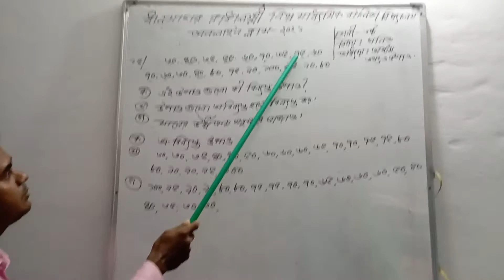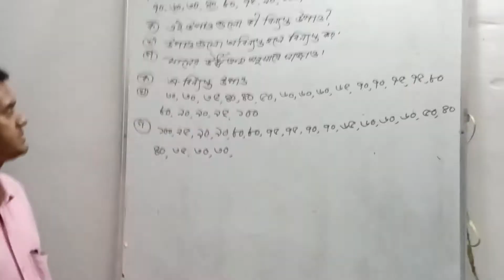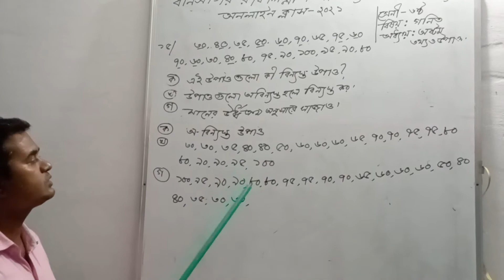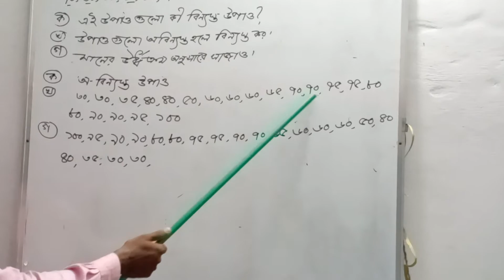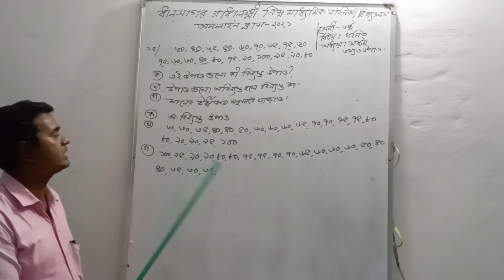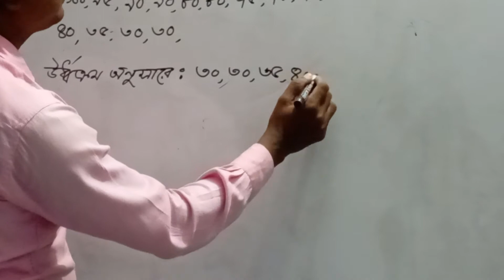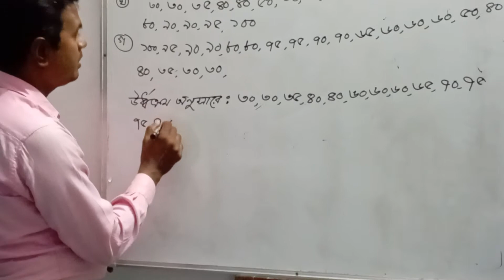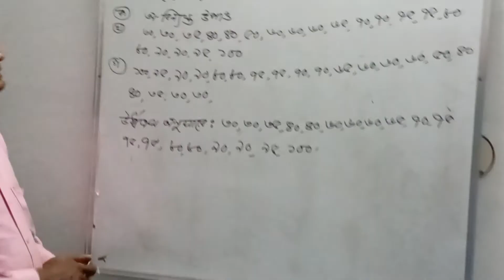নির্মল কুমার। সহঃশিক্ষক